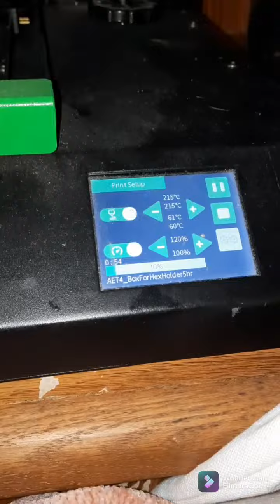Labists ET4 goto 3D printer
bin nonstop printing  24/7 Voron 3D printed parts for my next speed printer
 Here we are printing up a storm on the lab test ET4 3-D printer